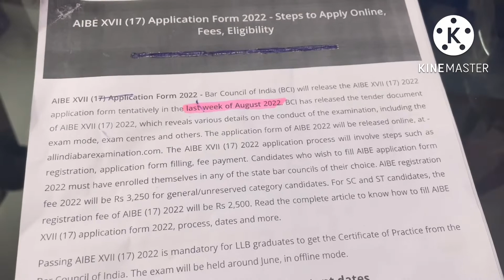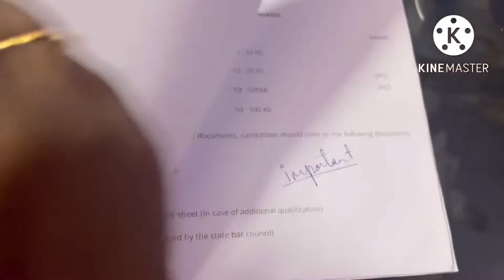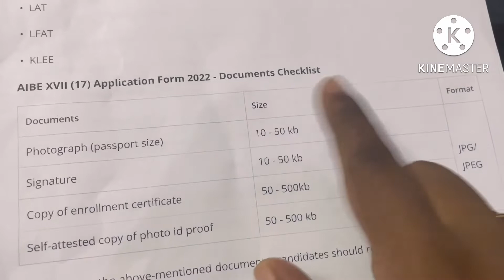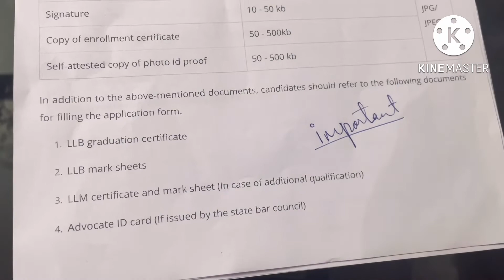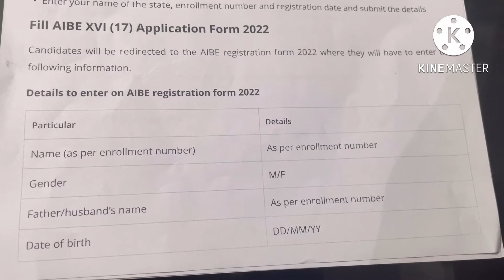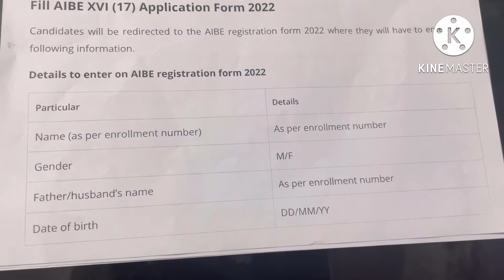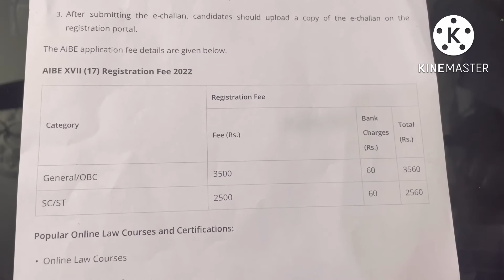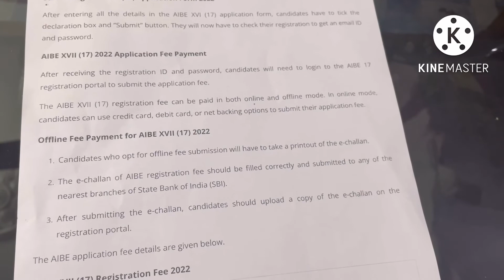AIBE EXAM NEW NOTIFICATION || 2022|| AIBE 17